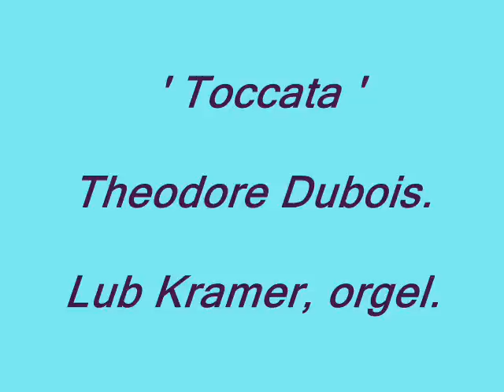Toccata Th. Dubois. Lub Kramer, orgel